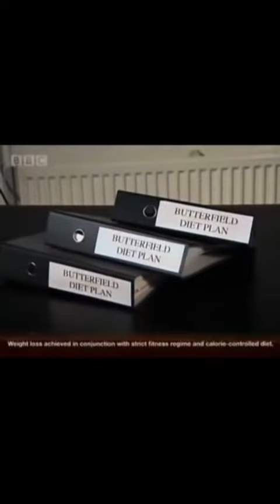The New And Improved Butterfield Die Plan